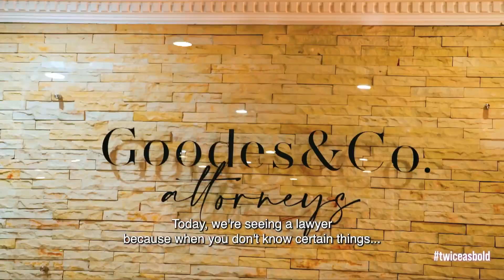Lawyer gives advice – Twice As Bold | Mzansi Magic | S1| Ep 03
The Siko sister twins Olwethu and Owami visit a lawyer to discuss the situation with their mother and their late grandmother’s request to let them be the owners of the house, in the reality TV show Twice As Bold. The lawyer gives them legal advice and tells them that if their mother is the title holder of the house and if she is married in community of property with her husband, then their mother’s assets and their stepfather’s assets become one. The twins therefor have less control of the situation.